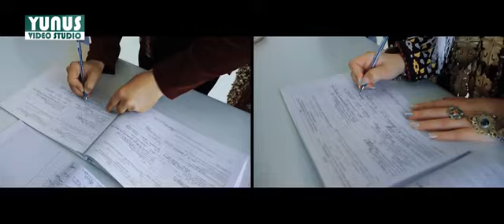Dovlet & Ogulshat video rolik